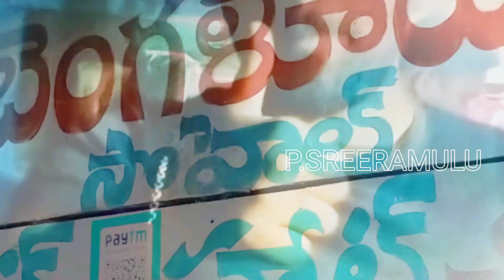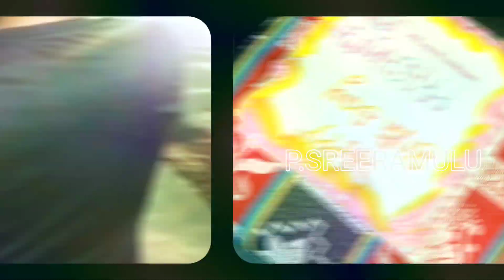chellama ( prashanthi ) birthday roju 🎂🎈enjoy pandogo || P.Sreeram ,G Pavan